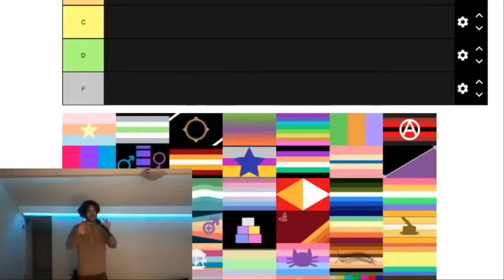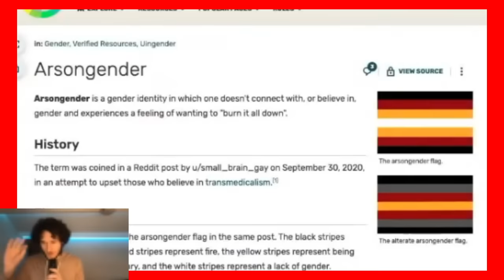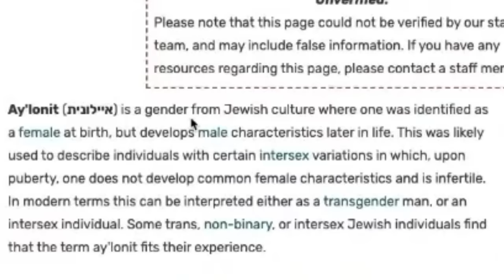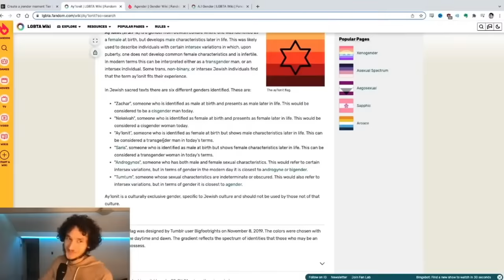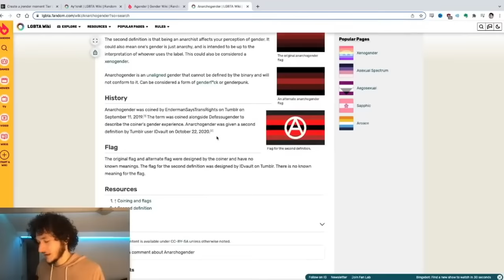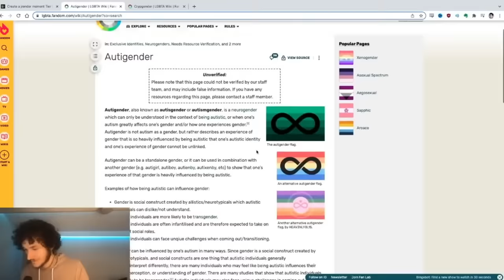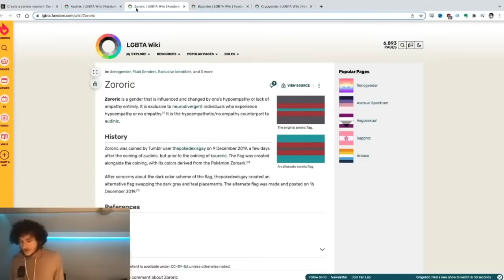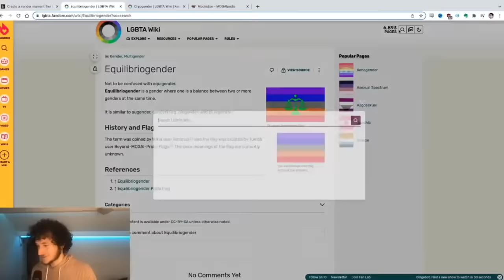Gender Tier List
Thanks to cam for putting this together

Edited by @Baradragon107